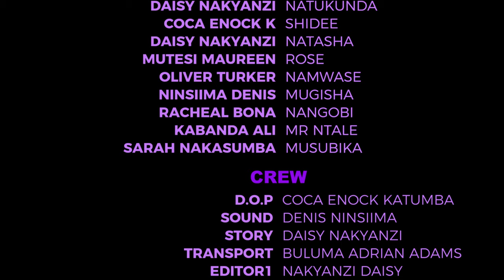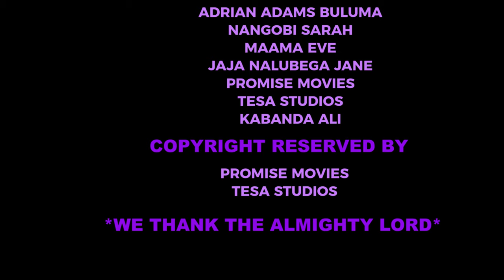NATUKUNDA EPISODE 29